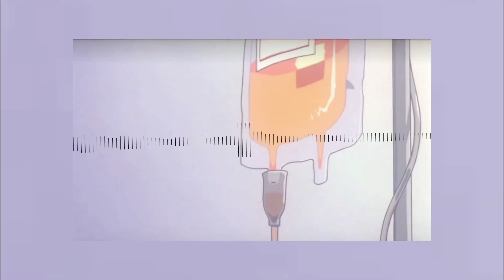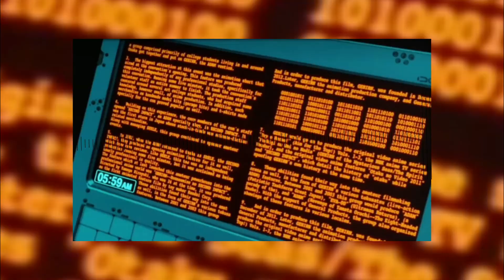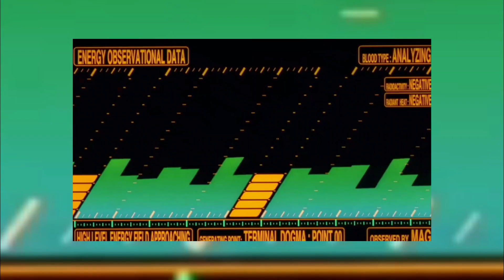Beat Undergraun / Psicopatidemoniaquismo / DS-Eme Beats / La M3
Beat Creado Por : Ds-Eme
La M3
Visual : Ds- Eme
Este Beats No es monetisable solo es para el escucha su licencia se puede comprar al privado